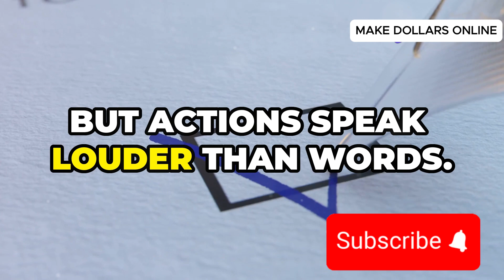Starmer Promised Tax Freeze, Then Raised Council Tax by 5%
In this video, we uncover the controversial decision by Keir Starmer to raise council tax by 5% after pledging a tax freeze, sparking debates across the UK. This unexpected move has led to widespread discussions about Starmer’s tax hike and its implications for UK households and the economy.

Starmer Tax Hike
Keir Starmer’s council tax increase has drawn sharp criticism as it contradicts his earlier promise. We analyze the rationale behind this decision and the reaction from the public and political opponents.

Council Tax Increase
How will this 5% council tax rise affect families across the UK? We explore the impact on average households and local councils, shedding light on how this additional burden could affect day-to-day living costs.

UK Tax Policy News
This video delves into the broader context of UK tax policy news, examining the factors influencing the Labour Party’s shift and what it means for taxpayers.

Labour Council Tax
With Labour’s policy under scrutiny, we discuss whether this council tax decision aligns with the party’s economic vision and the challenges it faces in maintaining public trust.

Keir Starmer Broken Promise
Starmer’s broken promise has become a focal point for critics. We assess the political fallout and how it might impact his leadership and Labour’s future prospects.

UK Tax Updates
Stay informed with the latest UK tax updates as we explore how changes like these are shaping the economic landscape and what it means for citizens and businesses alike.